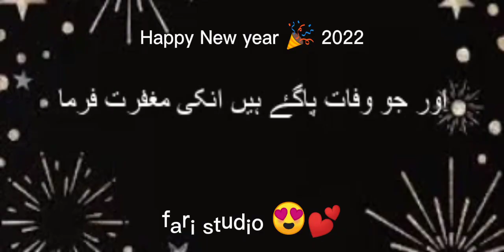happy New year 🎉newyear